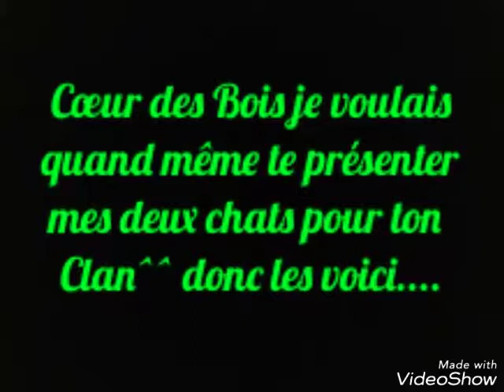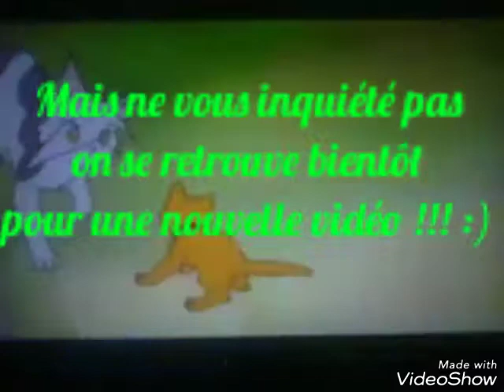Vidéo pour Cœur des Bois^^